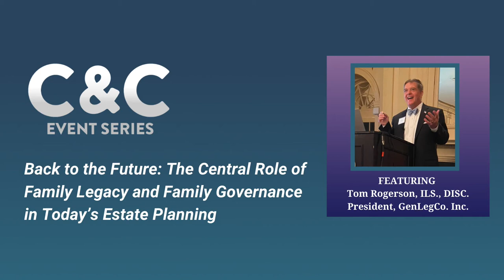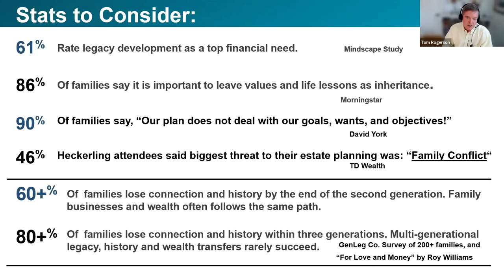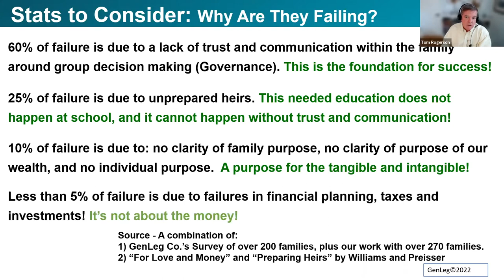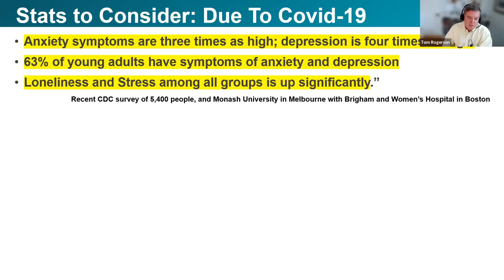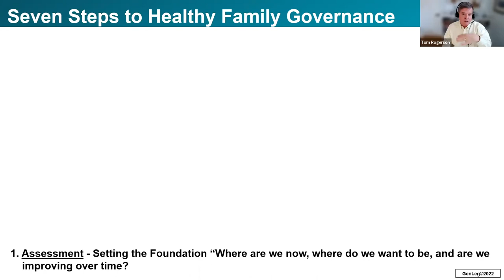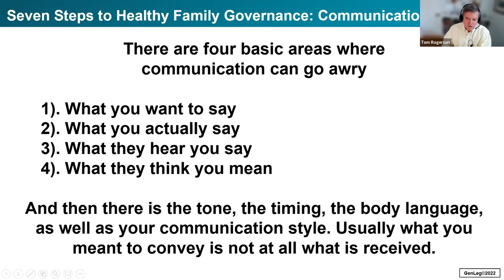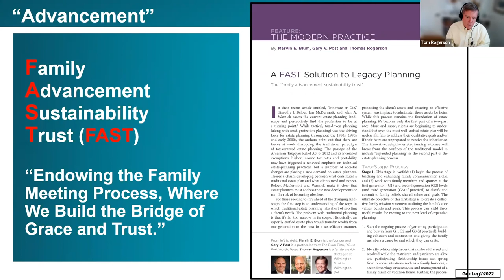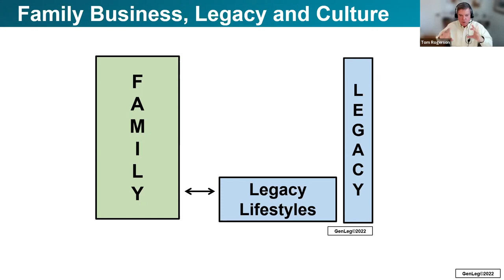The Central Role of Family Legacy and Family Governance in Today’s Estate Planning with Tom Rogerson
C3 Financial Partners helps clients preserve family wealth and business success by offering life insurance as a planning tool, guided by deep expertise, with a strong commitment to client continuity.